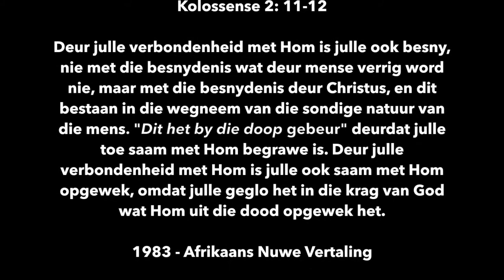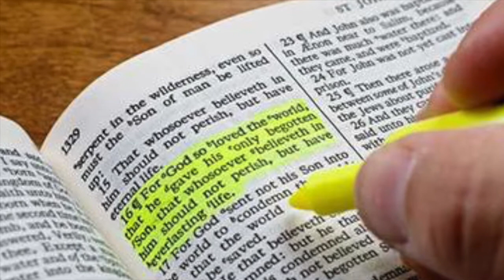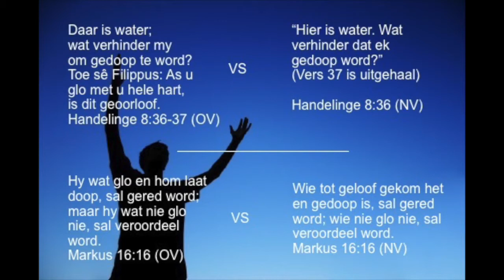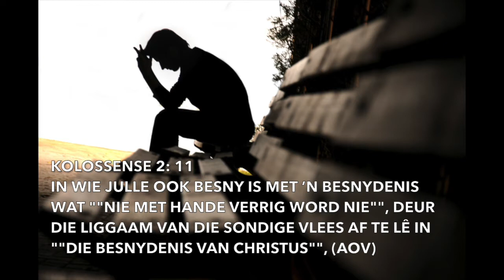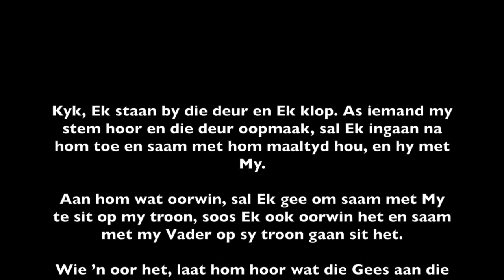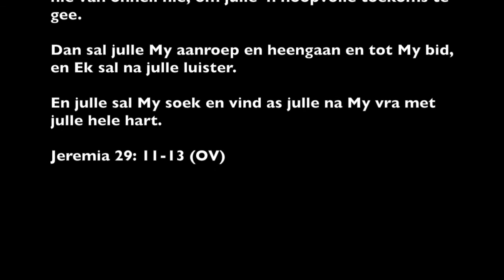My Doop Getuienis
My soeke na waarheid bring my na DIE Waarheid na n wonderwerk.